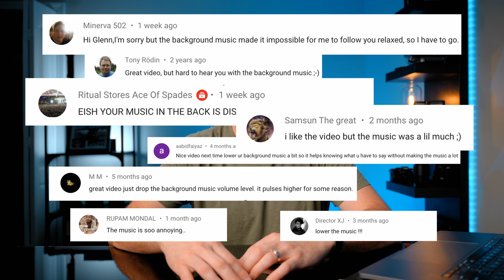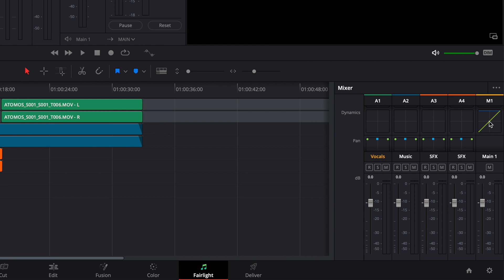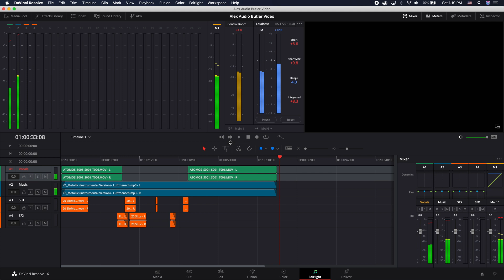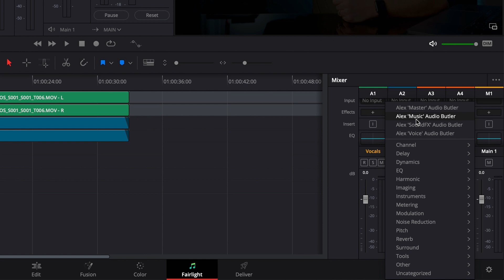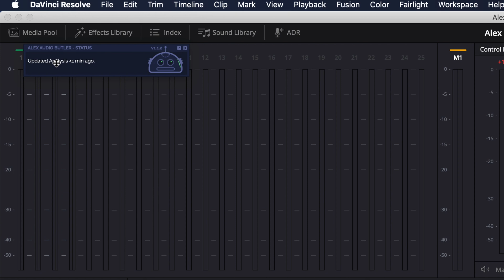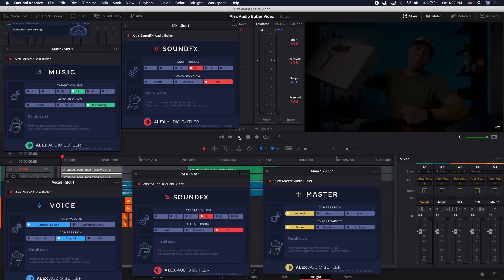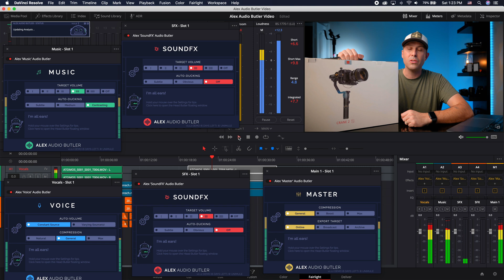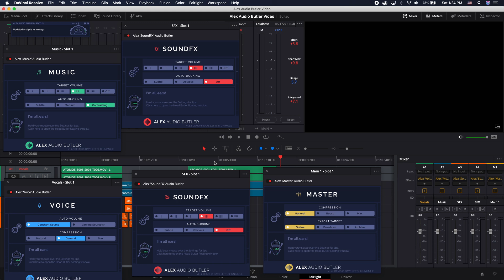PERFECT YouTube Audio Levels Using 👉🏻 AI - Alex Audio Butler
YouTube audio levels are extremely important when it comes to creating good videos. I have always struggled to get perfectly balanced audio levels in my YouTube videos causing people to have a hard time hearing me. Well the struggle is finally over!! I found a really cool audio plugin called Alex Audio Butler that uses AI to analyze and automatically adjust the volume levels for you. It's amazing how much time Alex Audio Butler can save. The Alex Audio Butler plugin is available for Davinci Resolve, Adobe Premiere and Audition.

Want to say a quick thank you? Thank you for your support!